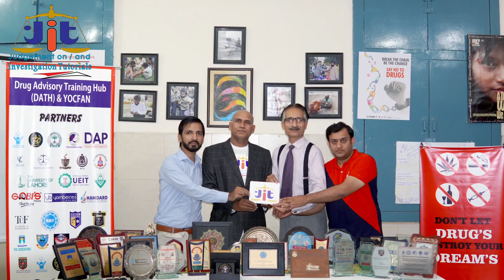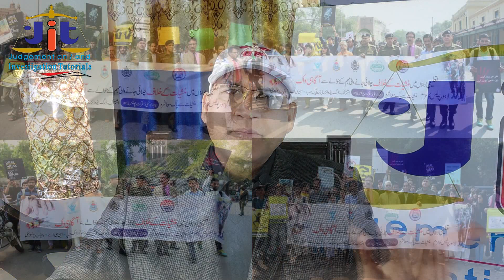Misal Writing in Narcotics Cases Part 2 || Zafar Abbas Naqvi